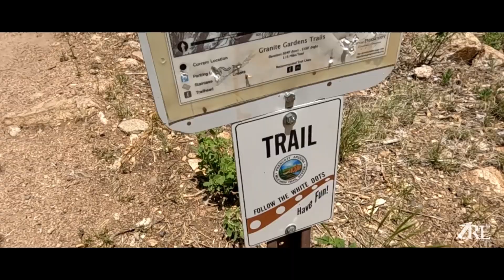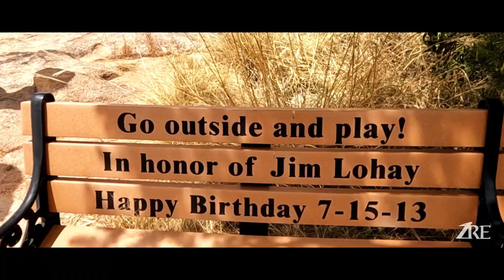Prescott Arizona - Watch out for boulders!! - Realty ONE Group - Prescott arizona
Today I take a hike at Granite Garden. This is a hidden gem here in Prescott, less than 10 minutes from the square!
The views from this simple one mile loop are just amazing It is an easy trail, and fun to do.
No wonder why Prescott is such a desirable place to live? There are so many outdoor activities, all year round!

Carlo Zanella is a Prescott AZ Real Estate Agent with Realty ONE. He helps people sell their home possibly for more money in less time, buy the perfect dream home, and invest in Real Estate.

Have a Real Estate related question? Or have a house to sell?